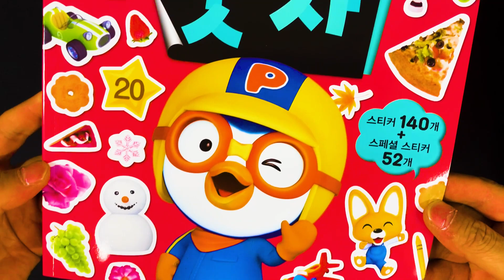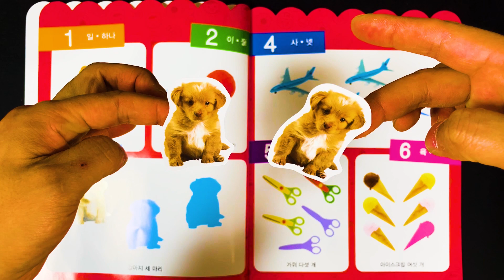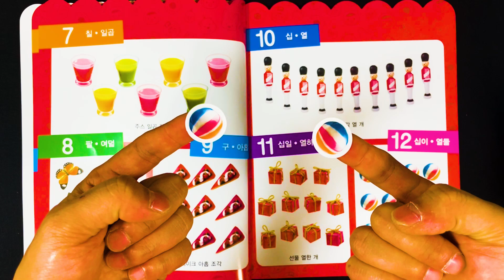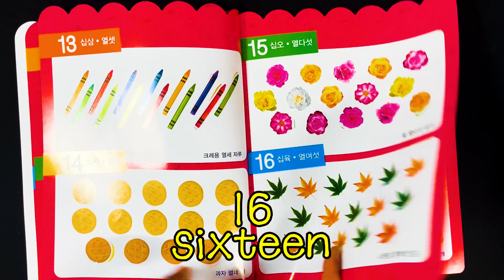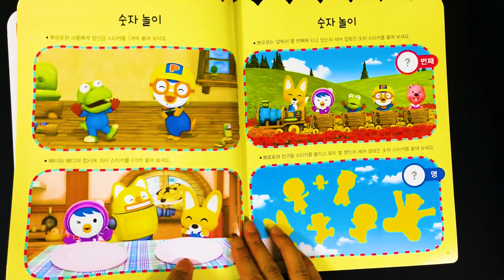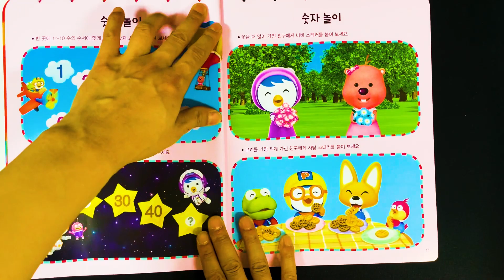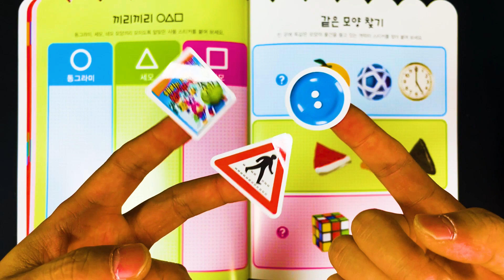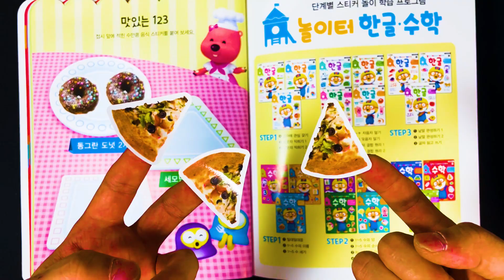뽀로로 스티커로 숫자를 알아볼까요? Shall we check the numbers in Korean and English by putting on Pororo stickers?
뽀로로 스티커를 붙이며 한글과 영어로 숫자를 알아볼까요?
Shall we check the numbers in Korean and English by putting on Pororo stickers?